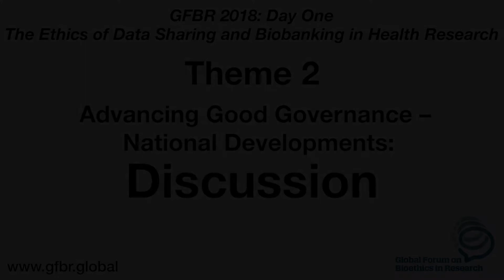11 GFBR 2018 Day 1 Theme 2 Discussion